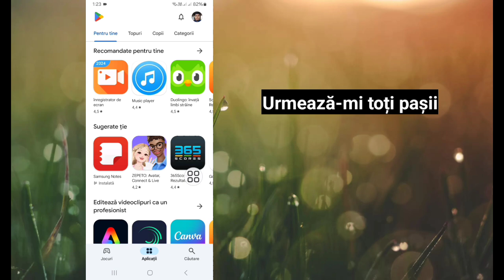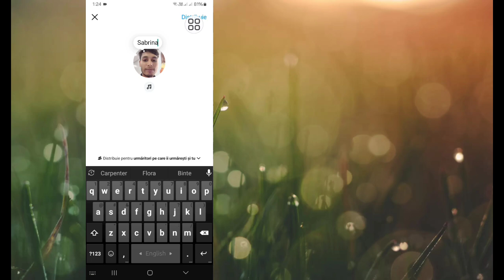Cum să adăugați note albastre pe Instagram | Obțineți o notă de culoare albastră cu Kiss Emoji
Aici vă voi arăta cum să adăugați note albastre pe Instagram (2024) | Obțineți o notă de culoare albastră cu Kiss Emoji. Urmăriți acest videoclip și aflați cum să adăugați note albastre pe Instagram | Obțineți o notă de culoare albastră cu Emoji Kiss.